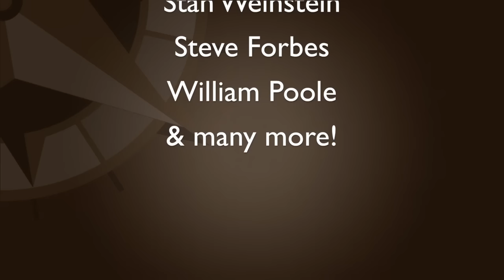Jeff Christian on Gold, Negative Rates, US Recession Outlook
Apr 20 – CPM Group’s Jeff Christian has been one of the most accurate forecasters on the gold market. In this comprehensive interview, Jeff provides his short and long-term outlook on the precious metals sector, including...